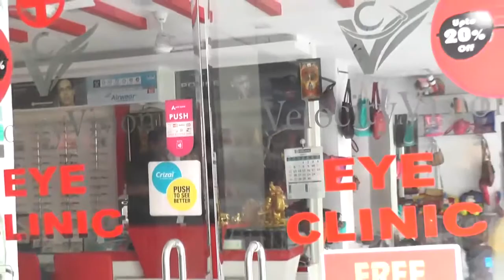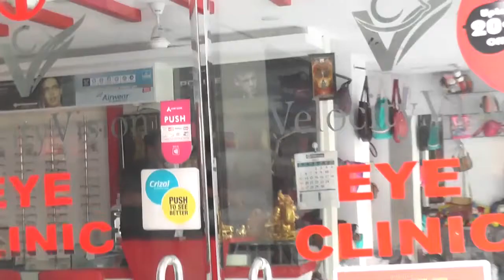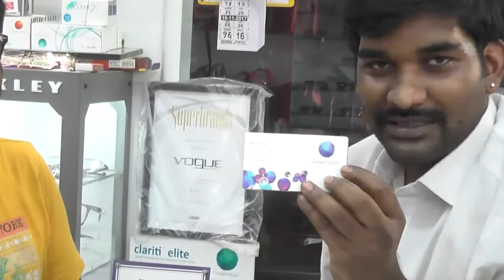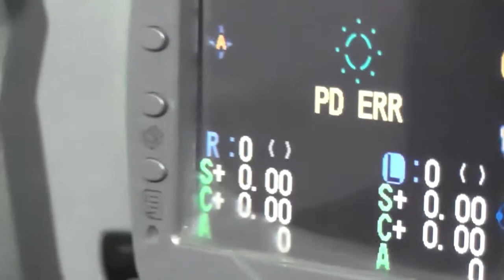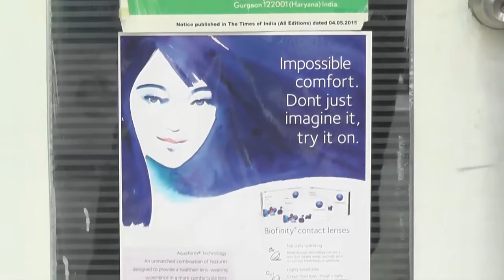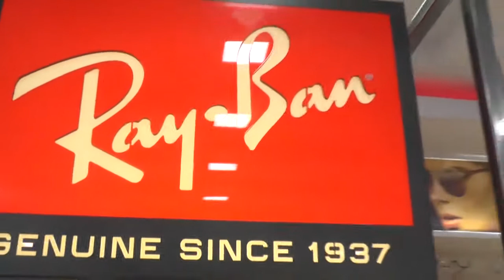VELOCITY VISION OPTICALS,YOUSUFGUDA,HYDERABAD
VELOCITY VISION OPTICALS